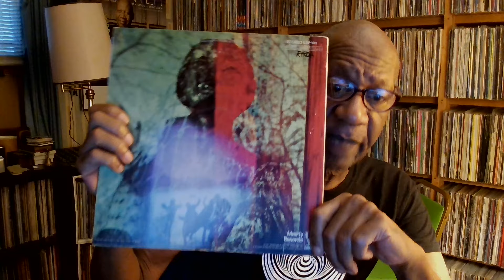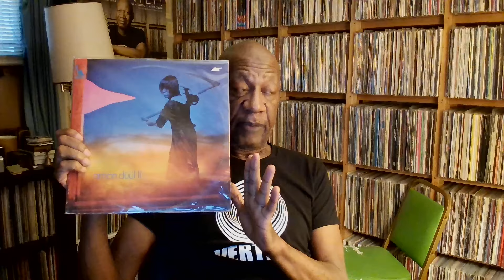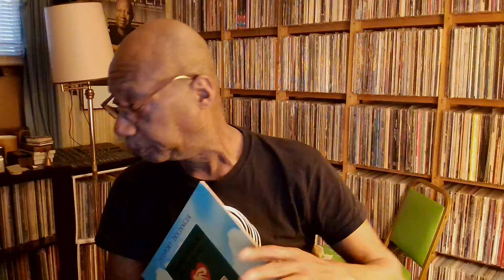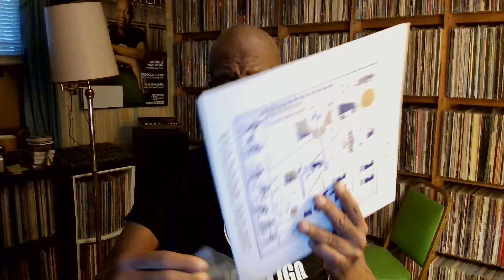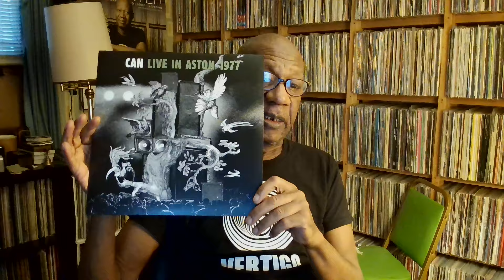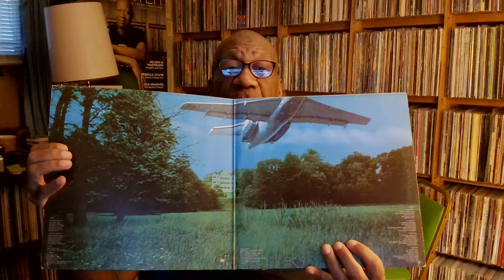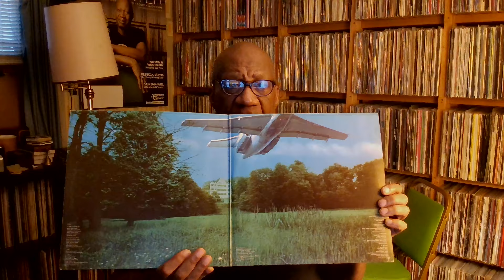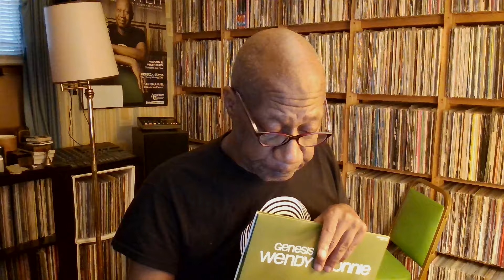Tuesday September 17, 2024